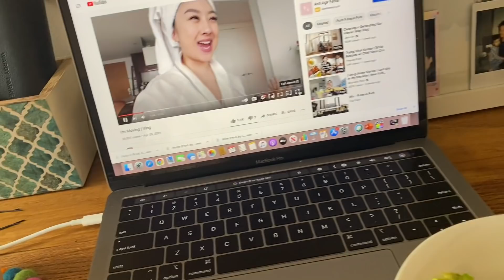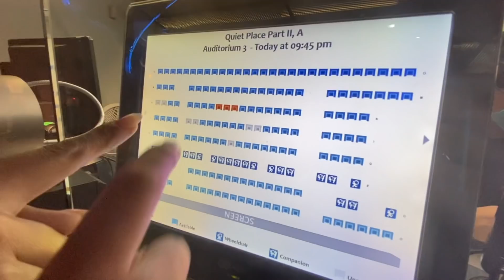His Favorite Type of Coffee is..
Hello Fam,
This is a Weekly vlog. Trying to spend more time with my dad lately..Time is precious! Enjoy this vlog with dad in it!
Love,
Sonam

🎼chill type beat “kitchen” | happy vlog music | prod. by lukrembo

my vlogging gadgets:
🎤 mic: rode
🎥 camera: canon m50, iphone 11
🎬 editing: final cut pro

 a little bit about me:
my name is Sonam Paldon and I am currently based in NYC. I am a full-time Nurse and a YouTuber. I am passionate about traveling, vlogging and entertaining people in a positive way.